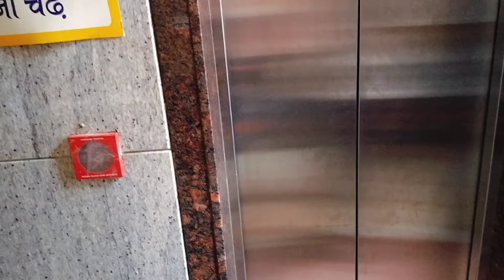खाटू श्याम मंदिर के पास है ये 5 star धर्मशाला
This video is  for those devotees who go to khatu shyam ji Rajasthan and look for dharamshala in khatu shyam or best dharamshala in Khatu shyam ji.

usually many dharamshala or hotels options are available in khatu shyam but in this video i am giving all of you the best option of ac and non ac even common hall facilities at a cheap price at khatu shyam ji.

Vatsalay bhawan dharamshala is one of the best dharamshala in khatu shyam to stay even one single person girl or boy anybody can stay here.
the minimum 1000 rupees starting cost for two persons and only offline booking are available no any online booking.

Add:- vatsalay Bhawan , Near Khatu shyam Mandir, khatu shyam, sikar, Rajasthan.